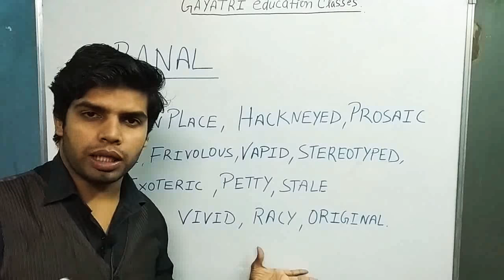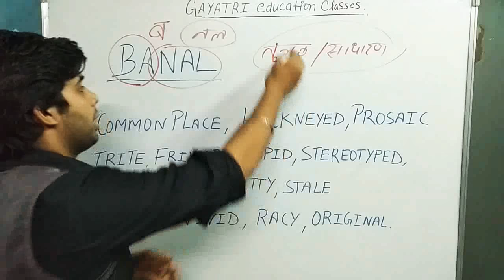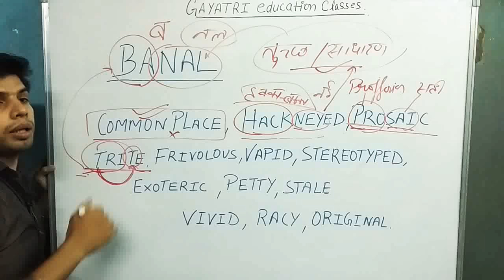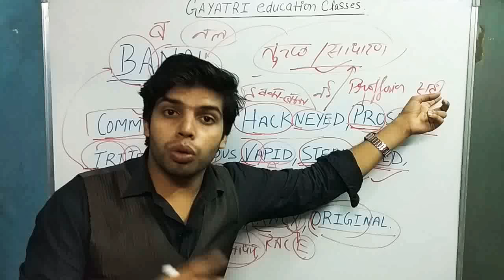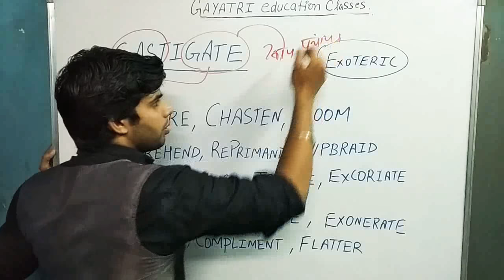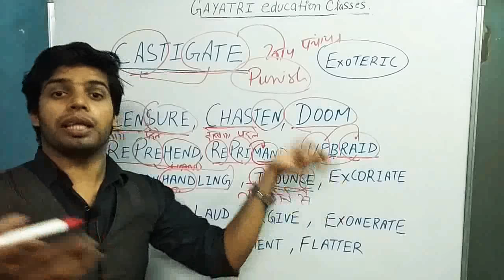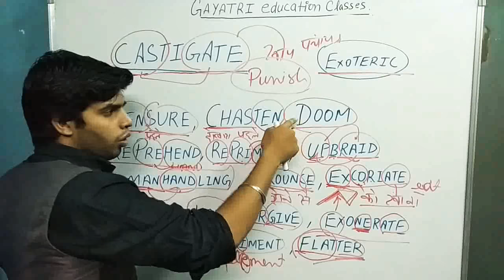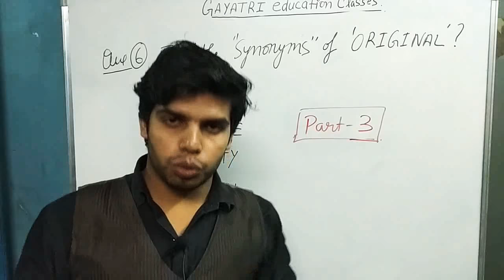"Best Tricks" for VOCABULARY part-3(Antonyms and Synonyms) 2018 most important for all exams. By GEC